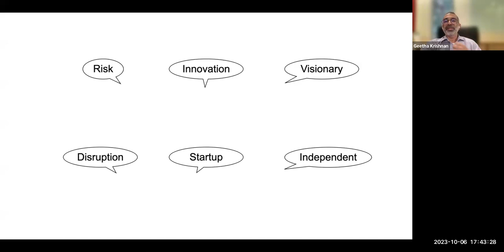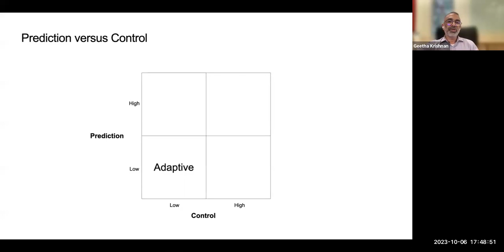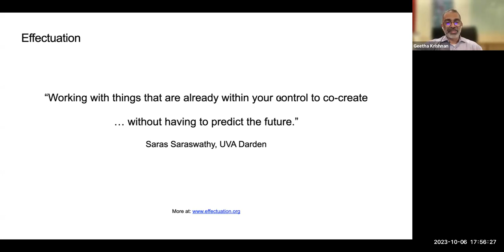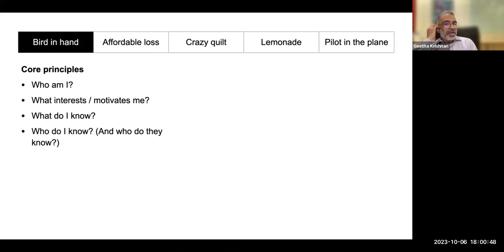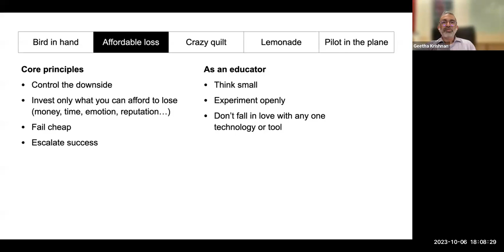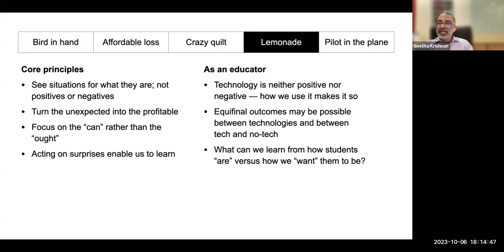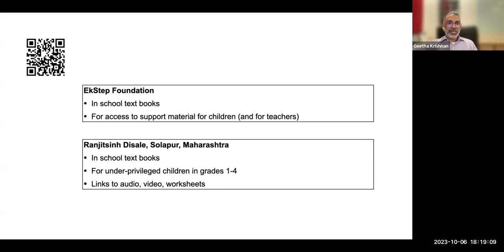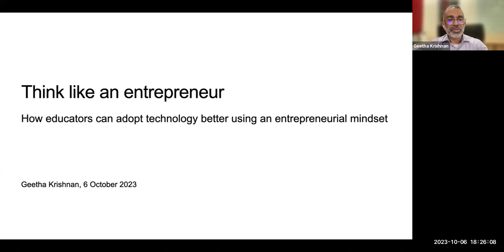EdTech Talk 5: Think like an Entrepreneur by Mr. Geetha Krishnan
On 6th October 2023, Mr. Geetha Krishnan, Senior Advisor and Head Digital Blending Learning and Urban Practitioners' Programme; IIHS discussed the importance of, 'How educators can adopt technology better using an entrepreneurial mindset' with our MA in Education and Technology students.

Using a research-based framework on how entrepreneurs think and act, this webinar will explore how educators can adopt an entrepreneurial mindset to identifying tools and technologies, resources and networks, and approaches and processes to enhance teaching and learning.

Geetha Krishnan has more than 30 years of experience across diverse sectors including
advertising, online learning, entrepreneurship development, and management education and professional development in various leadership and consulting capacities. His research and teaching interests are in entrepreneurship, strategy, and individual and institutional learning. He has an MBA from IIM Bangalore and has recently defended his doctoral thesis at IIM Indore.